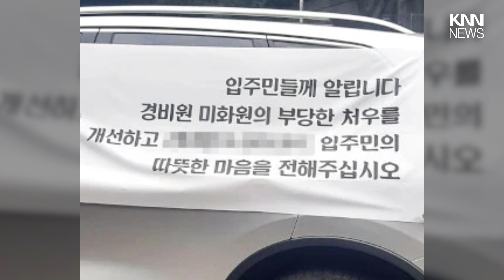"경비원 아저씨를 돌려주세요" 경비원 해고 소식에 직접 나선 주민들 / KNN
/ knn.news